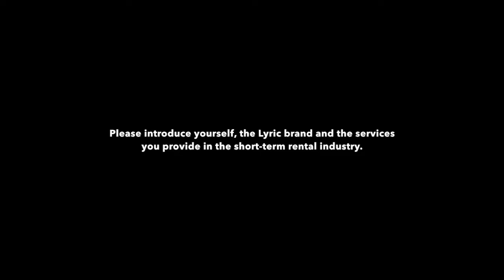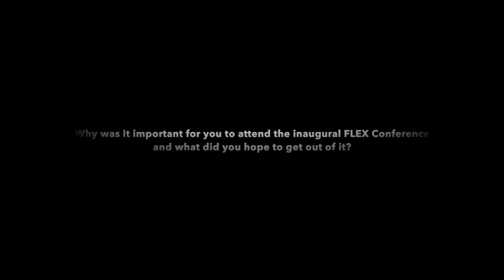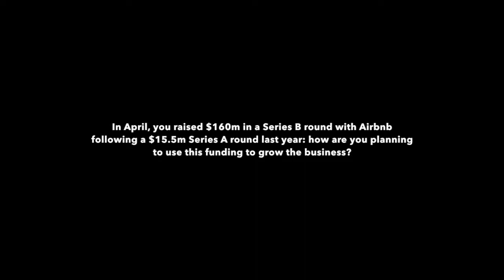"A momentous occasion for the industry": Joe Fraiman, Lyric, at FLEX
Lyric founder and president, Joe Fraiman, speaks to ShortTermRentalz at the inaugural FLEX Conference in San Francisco, calling it a "momentous occasion for the industry", and discusses investment plans and the future of the master lease model.